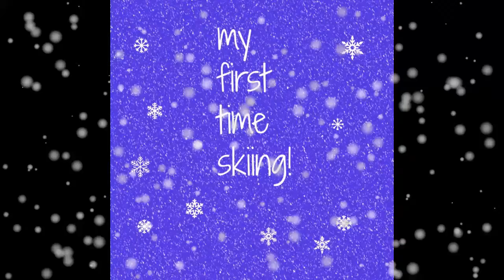Georgie Does| my first time skiing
My first time skiing!!!